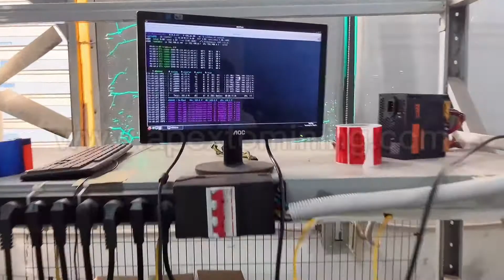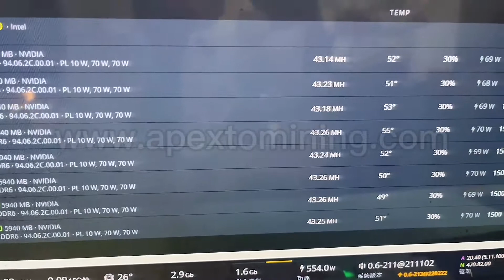NVIDIA RTX A2000 | A2000 12GB GRAPHICS CARD Mining Review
🤩🤩The Graphics card A2000 is made by the manufacturer Nvidia company.
A2000 has 2 types, one is 6G , the other type is 12G, these 2 types have the same hash rate.
It is an amazing and efficient GPU for Crypto ETH Mining.
The hashrate for A2000 is up to 38MH/s - 41MH/s.
The power consumption for A2000 is only 70Watt.
🔗If you are interested in buying it, you can search A2000 at apextomining.com